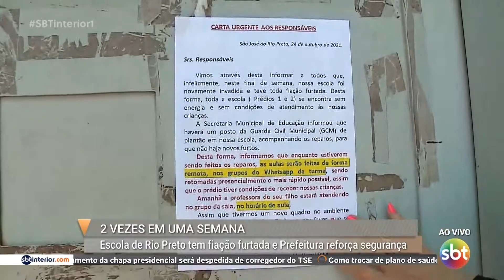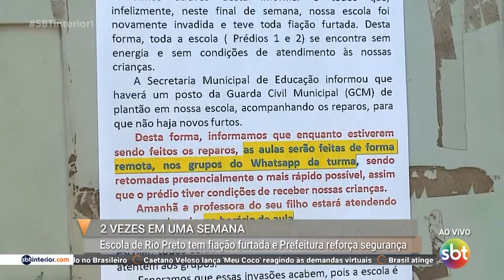Escola de Rio Preto é furtada duas vezes em uma semana e Prefeitura reforça segurança